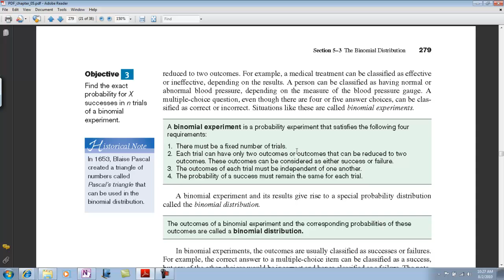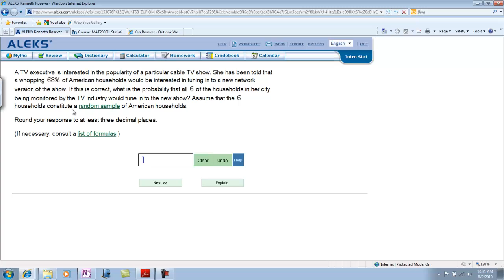Binomial Problems - Basic - draft.mp4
Just a quick run through some problems.  Nothing Special.